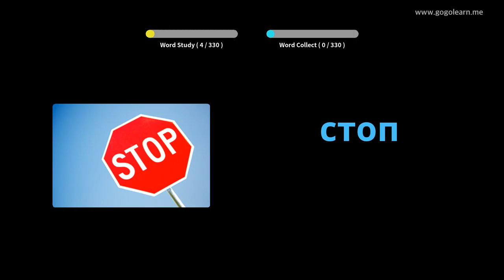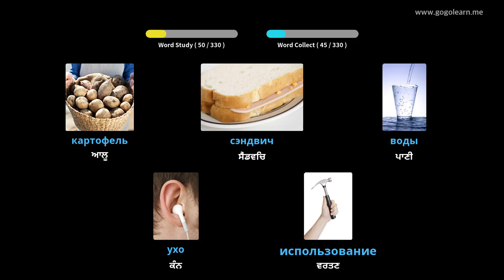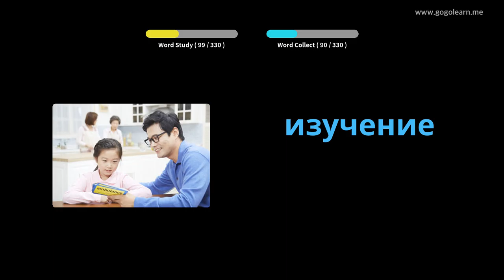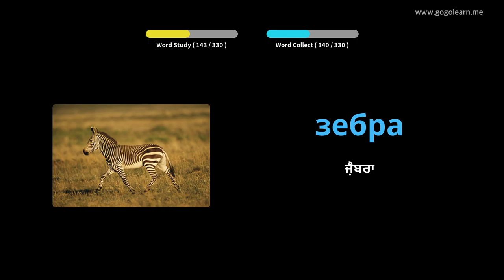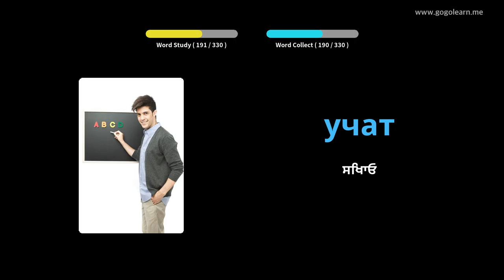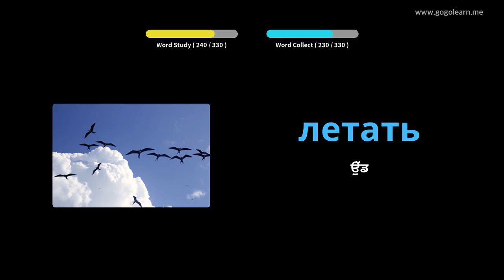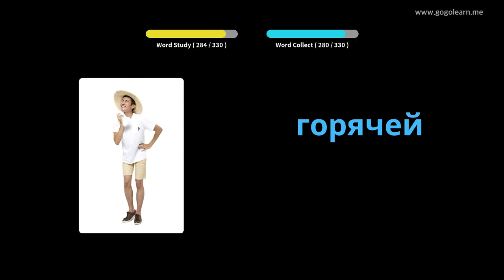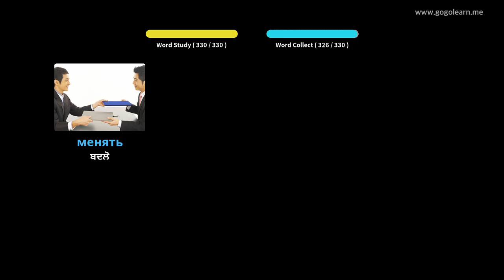ਰਸ਼ੀਅਨ ਸ਼ਬਦਾਵਲੀ ਸੁਣਦੇ ਹੋਏ | Golearn